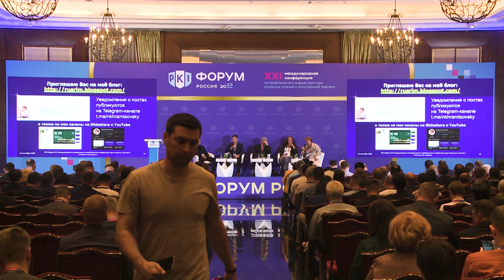Электронные архивы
Еще больше видео с PKI-Форум Россия 2023 доступно на официальном сайте мероприятие